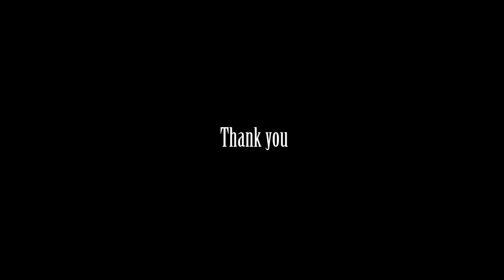Fricilia Mixed Choir(Manado Indonesia) sharing Christmas carols at CCIS, 17 Dec 19 WISMA Stage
Fricilia Mixed Choir(Manado Indonesia) sharing Christmas carols at Celebrate Christmas In Singapore, 17 Dec 19 WISMA Stage